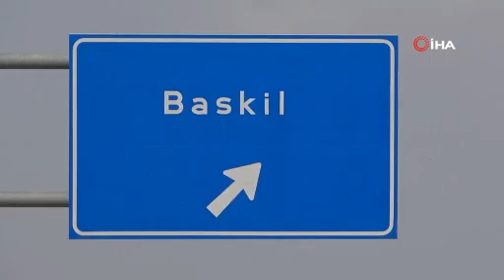Elazığ'da bir ilçeye giriş çıkış yasaklandı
Elazığ'ın Baskil ilçesine yönelik koronavirüs tedbirleri kapsamında toplu ulaşım dahil zaruri hizmetler hariç bütün araç giriş çıkışları yasaklandı, tedbirler alındı. Öteyandan, kent merkezinde de bir apartman daha karantinaya alındı.